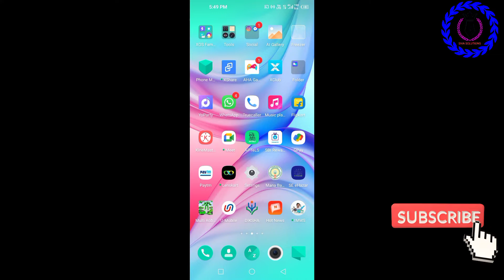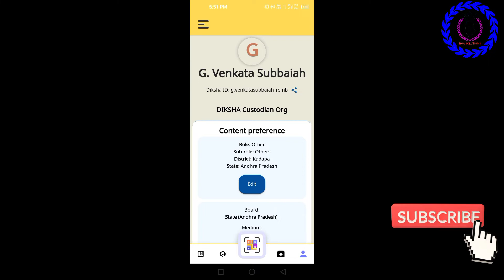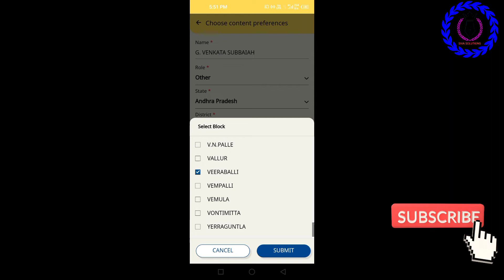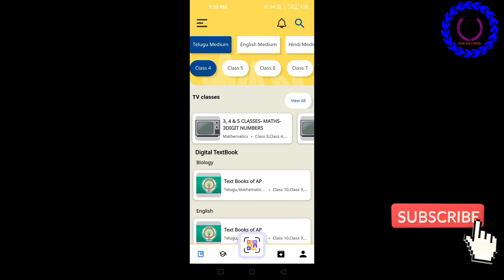DEEKSHA APP లో PROFILE UPDATE చేసుకోవడం ఎలా?